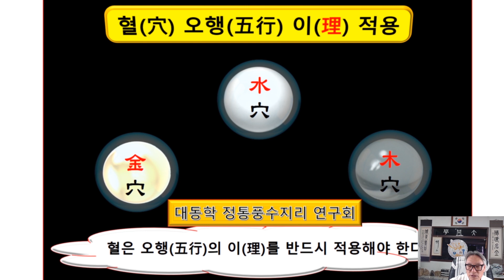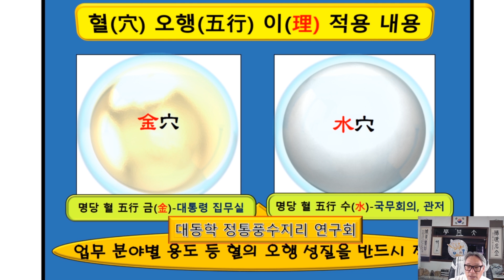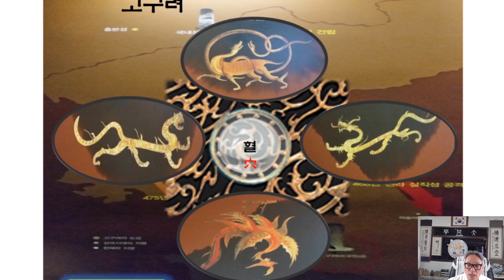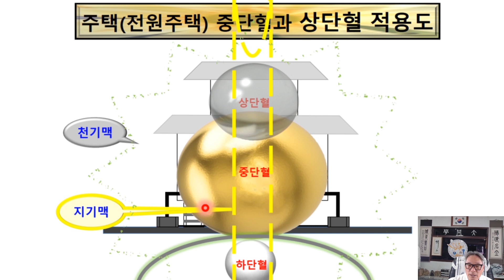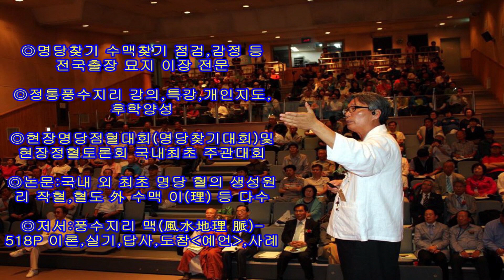(정통풍수지리9) 남북 통일!!! 통일 수도??? 010-5459-8946